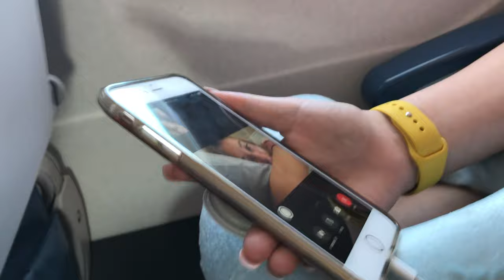I was a Nervous Wreck! My FIRST EVER Plane Ride!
Hi Everyone! As you know, I went to NYC a few weeks ago. I will be uploading several videos because NYC is massive! This video is of my first plane ride. I very much was nervous and then once I landed, I realized I loved it! Cant wait to fly again.

Music (this is a paid subscription)

Vlogging Equipment:

iMovie on iMac